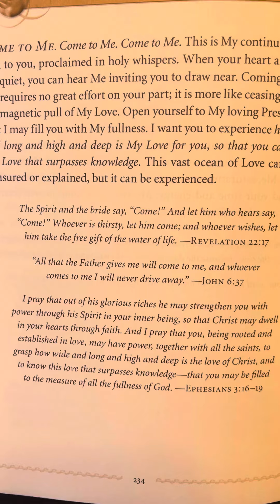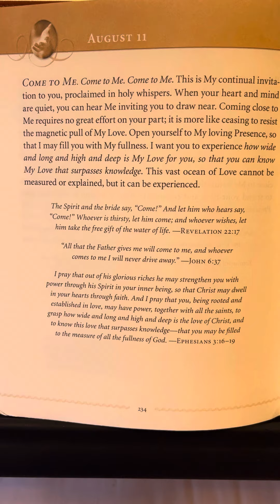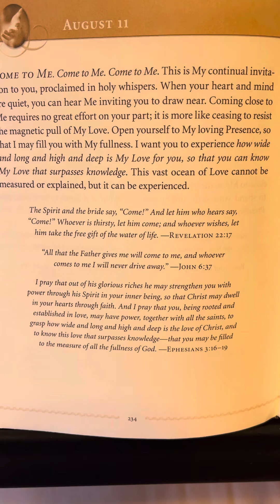August 11 - Jesus Calling